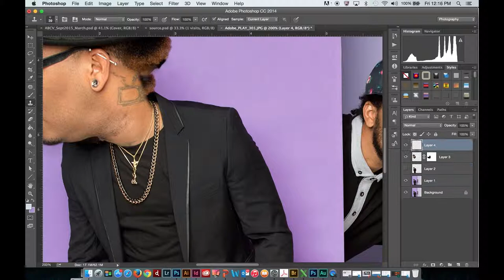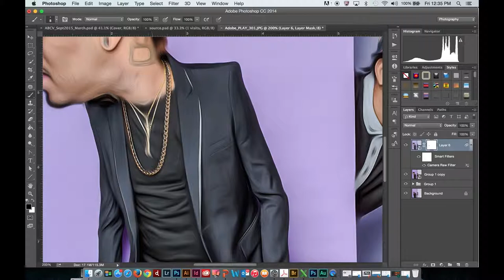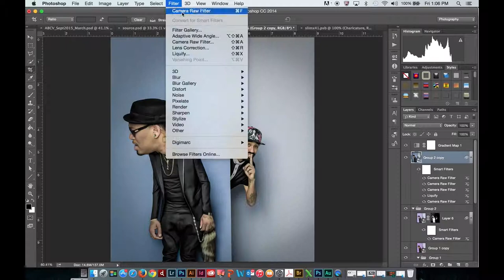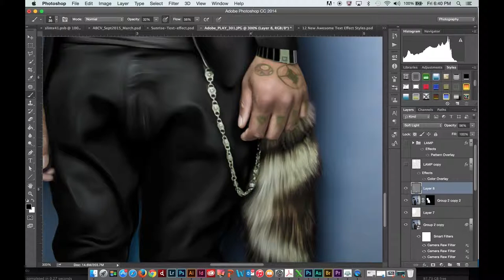Caricature - SpeedArt Photoshop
A speed art of my past work of a Caricature. Enjoy.
Image - Adobe Play Magazine Image used for CC Promotion.
Music Track - Dangerous Copyright for David Guetta & Steve Aoki Mix.